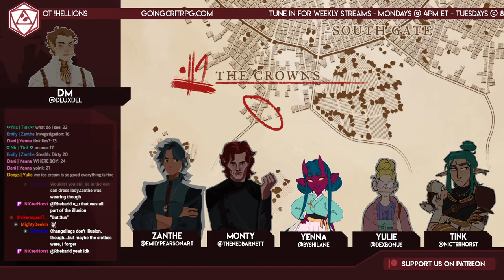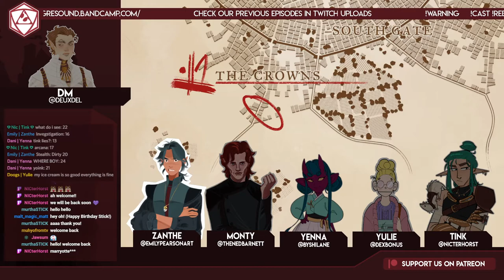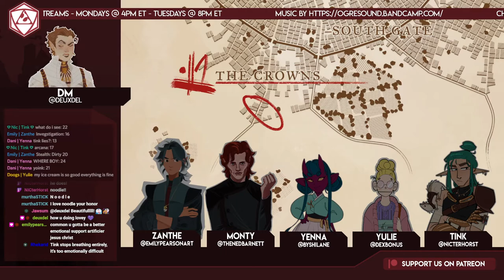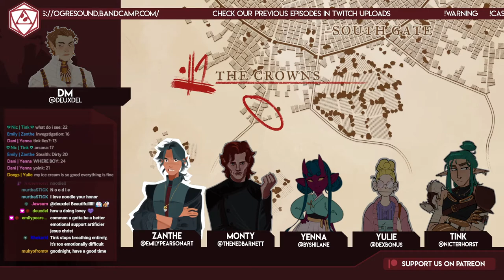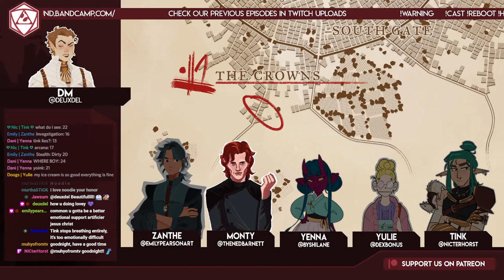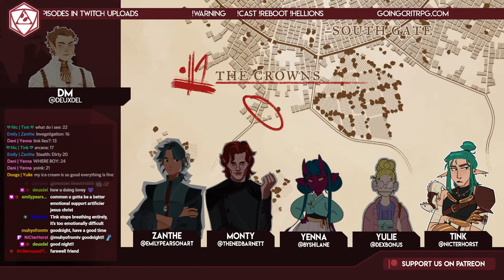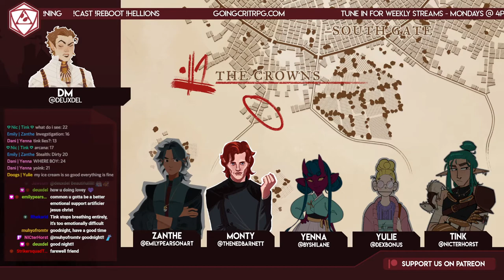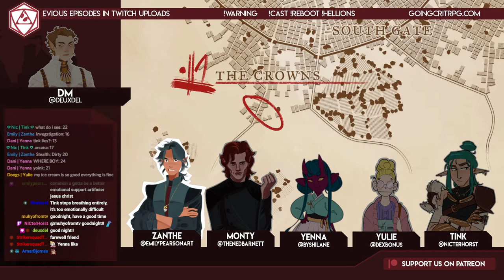Hellions of Carnocht S1:E10 "Crystals and Kindness"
After the fight at The Swan had resolved - Tink channeled Balial's magic to stop the petrification from the Basilisk. As the majority of the spellcasters reverse-engineered the portal, the rest of the Hellions found a room filled with dead bodies. After identifying one of them as Monty's brother, Paul, the group managed to teleport back to the hotel while Cal'riel cleaned up the mess they'd left behind.

As everyone filled each other in on their day's events, a silence settled over the group. In an effort to comfort the kids, Balthazar suggested they make a blanket fort...

What is Hellions of Carnocht? It's an actual play, theatre of the mind live show! In this campaign, the Hellions explore a 'Groundhog Day'-esque scenario, with no idea of how to stop it. Join the Hellions as they unwrap the mysteries of the school, all to try and find out why the school seems to be the centre of the end of time...

About Going Critical:
A group of artists who bonded over this wonderful game called Dungeons & Dragons. Bringing you a variety of stories told with heart. We stream on Twitch Monday, Tuesday, and Thursday